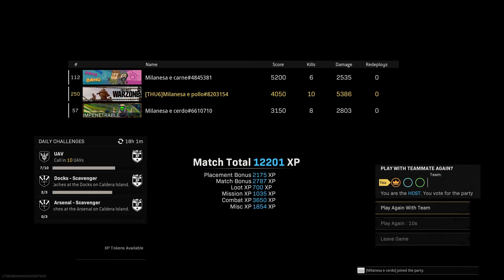trios WIN 10